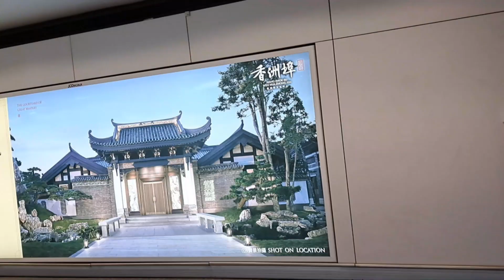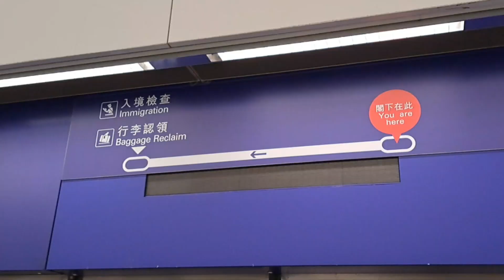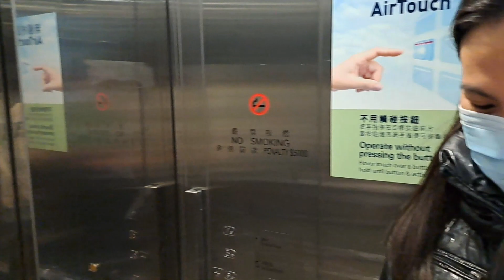Touch down HONGKONG🇭🇰2/1/2023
If you guy's want to support my YouTube Channel financially for the future content, any donations will gonna help a lot. 💘💘💘

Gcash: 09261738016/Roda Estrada